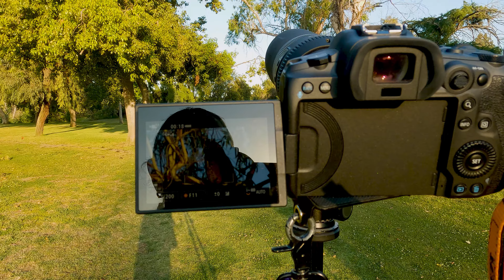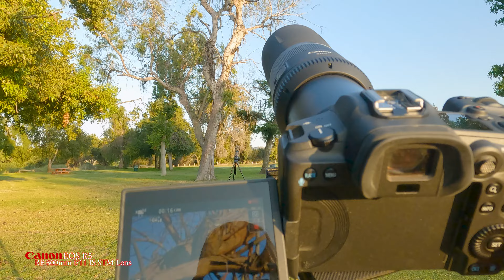Raptors! Owls and Hawks..... and a couple of treasures. Canon's R5 and R7 nail it every time!!!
* Chapters - skip around if you prefer! *
00:00 open
00:43 Owl Video
01:27 Owl photos
01:48 Talking about Canons amazing eye auto focus - second to none!
02:15 more owl Video
02:27 moon and bluebird!
02:40 Dragonfly Video
02:50 Screaming juvenile red tail hawks. One has a squirrel - video and photos
04:27 A super end thank you!

Instagram ONLY johnmknowles65
just say NO to Twitter...

Music
Keep Dreaming - Topher Mohr and Alex Elena

Explorers of Light